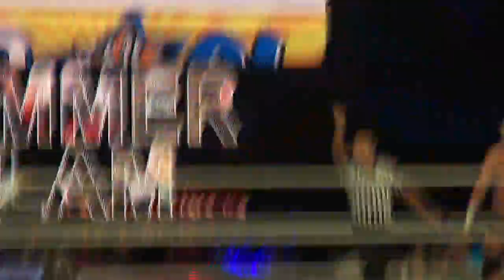Wwe Summerslam 8-14-11: At Staple Center In Los Angeles 1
Dolph Ziggler Vs Alex Riley Dark Match!(Which Means It Was Not Shown On The Ppv/T.v.).